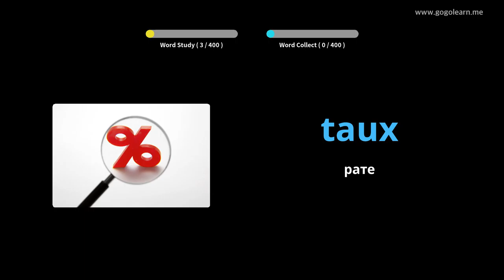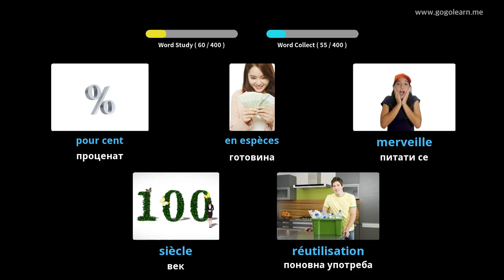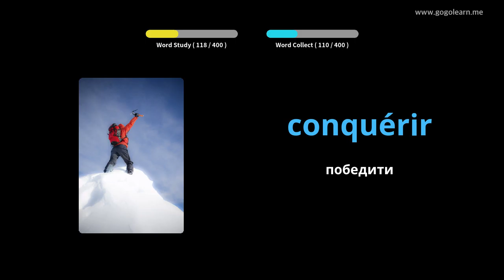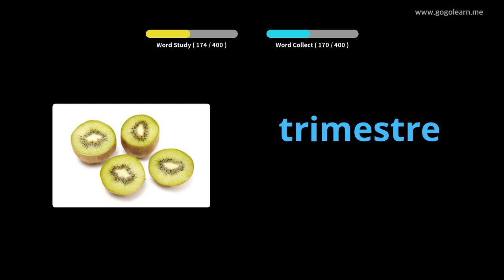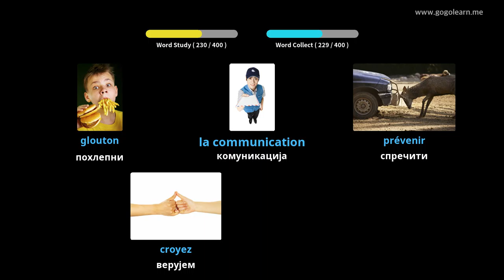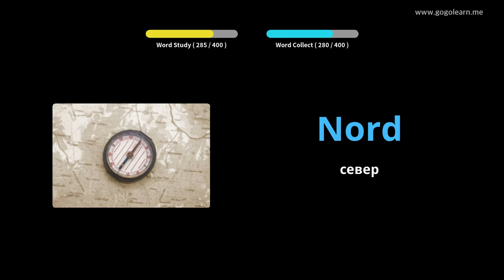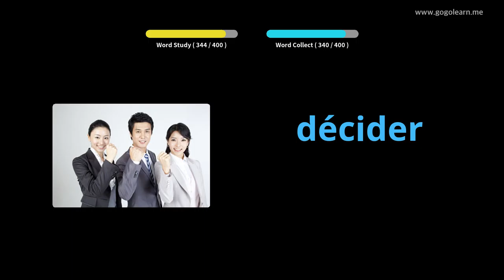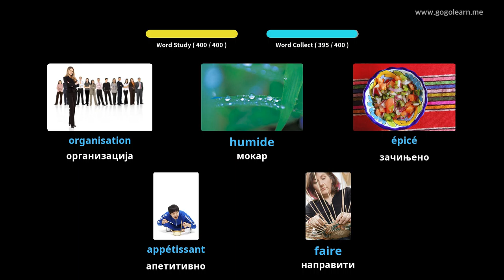ФренцхВоцабулари Сецондари Сцхоол 2 |Golearn